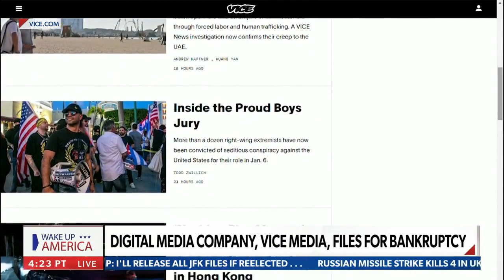NewsmaxTV Wake Up America, Krysia Lenzo Talking Debt Ceiling